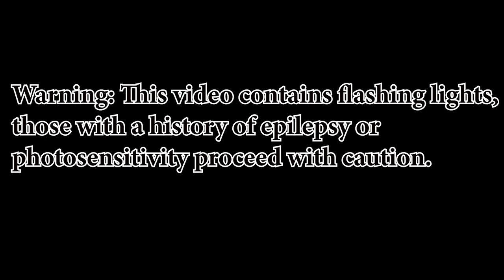Muscle Gerbil Plays Echo Episode Twelve: The Gambler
Gold, gold  everywhere. The palace looks more inviting than ever, but looks can be deceiving, especially here. As En and London navigate through the palace tensions run high, and hope runs low. Is there a chance that these golden hallways lead to their goal, or another obstacle in their way? Find out today on Muscle Gerbil plays Echo Episode Twelve: The Gambler!